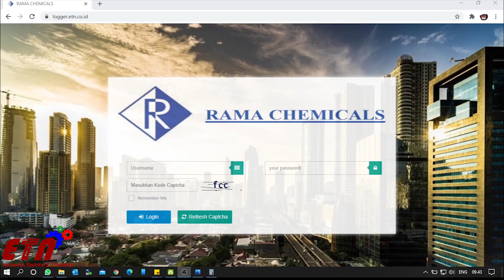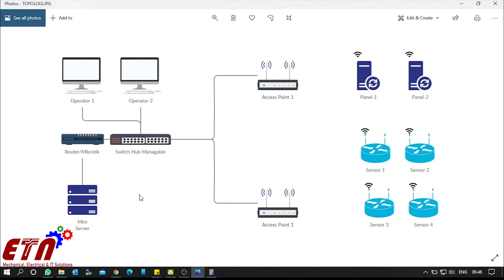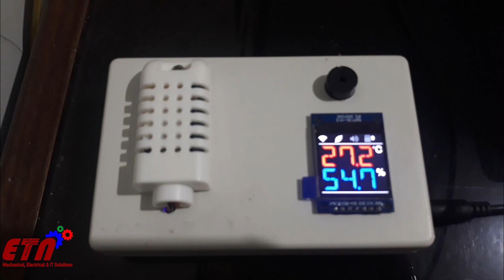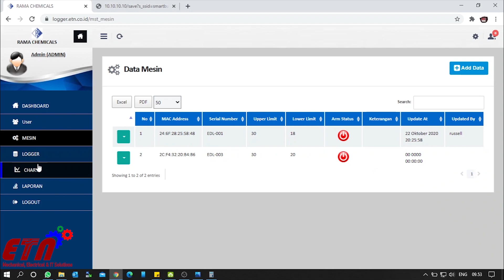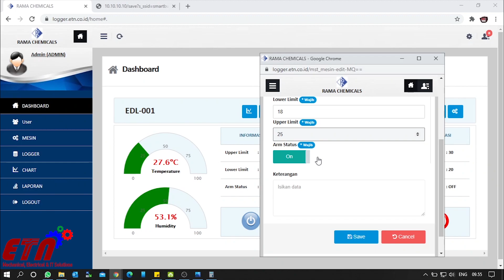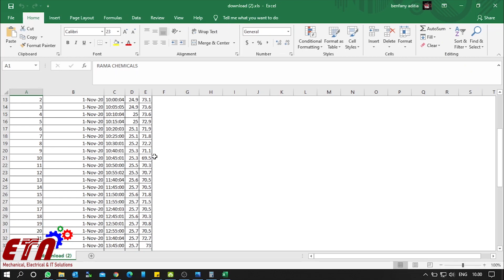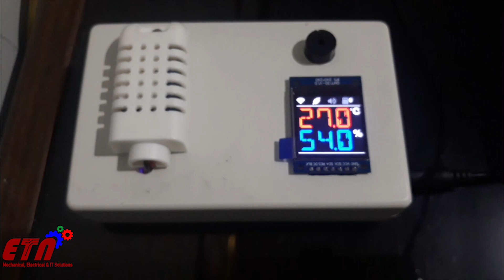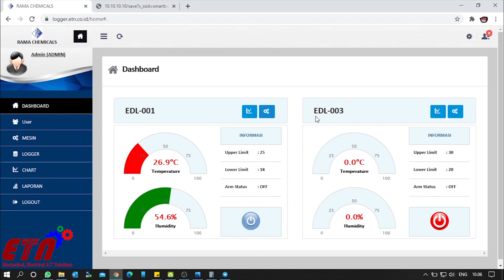[DEMO] ETN DATALOGGER SYSTEM ONLINE WEB, TELEGRAM, REPORTING